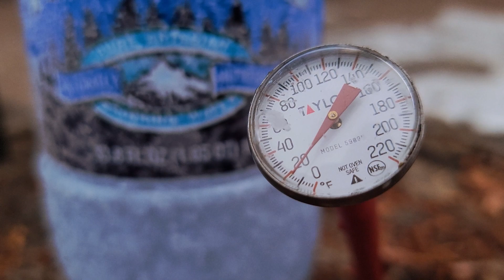FISHER RIVER/ KOOTENAI NATIONAL FOREST NARRATED BY MORGAN FREEMAN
JESSE, NATE , AND THE GHOST OF THE CABINETS BLITZ DO A WINTER CAR CAMP UP FISHER RIVER IN THE KOOTENAI NATIONAL FOREST. THE DAY TIME TEMP WAS AROUND 40F  WHEN WE WOKE UP IN THE A.M. IT WAS AROUND 15F. THIS WAS BASICALLY JUST A FUN TRIP TO BE OUT IN THE WILDERNESS. ALL IMPRESSIONS WERE DONE SO FOR PARODY ONLY.